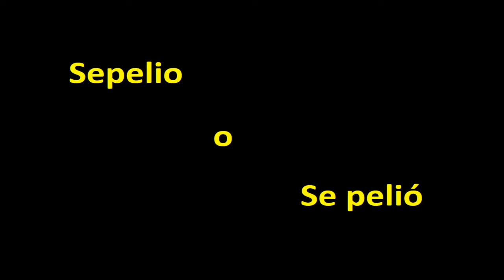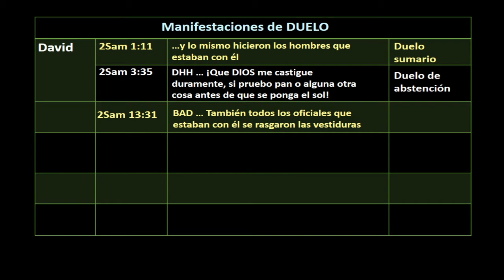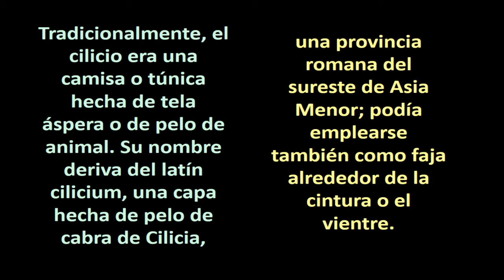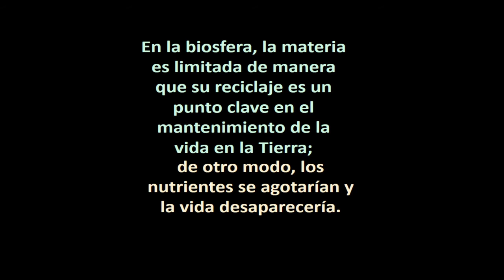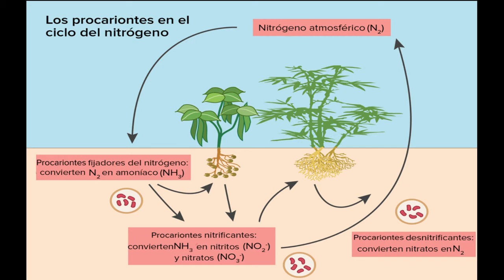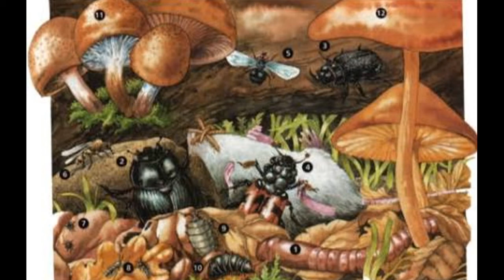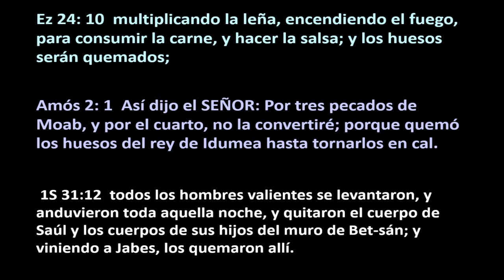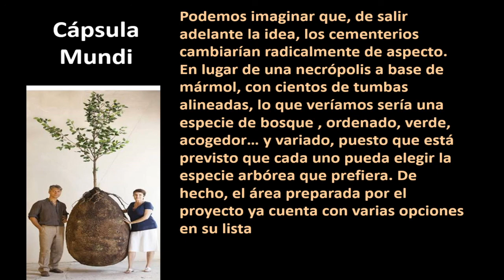Tema: Sepelio - Videoteca IDI